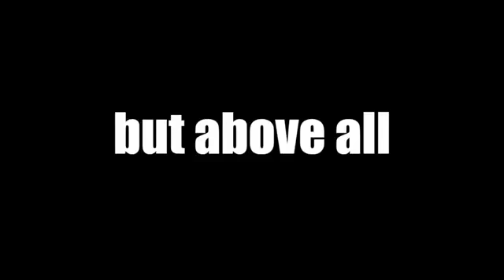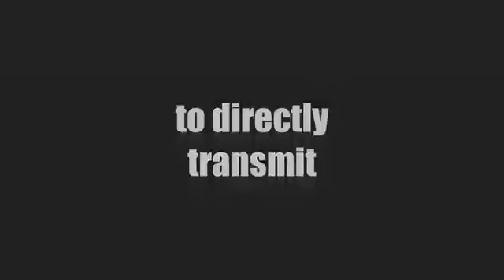Inner Awakening with The Avatar: 21 day meditation retreat for Kundalini and Third eye awakening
Inner Awakening is a 21 day meditation retreat with the Avatar, Paramahamsa Nithyananda, Master of Kundalini and Third eye awakening.

Come to Inner Awakening to experience your full potential. Everything in these 21 days is directed towards your spiritual awakening: yoga and detox practices, Vedic diet and kriya's and Vedic rituals as per the ancient yogic literatures, meditation processes and initiation.Through completion, dissolving stagnant patterns and opening op your possibilities on the level of muscle memory. On the level of bio-memory, opening up spiritual powers in you. And on the level of bio energy, awakening the God particle in you. Inner Awakening is the most powerful program in our planet available today, for you to discover and express your Divinity. So that happiness, fulfilment and success are added to your life in ways you can only comprehend after the experiencing. Inner Awakening will give that deep and lasting spiritual transformation that will change the way you live. These 21 days are only the beginning...